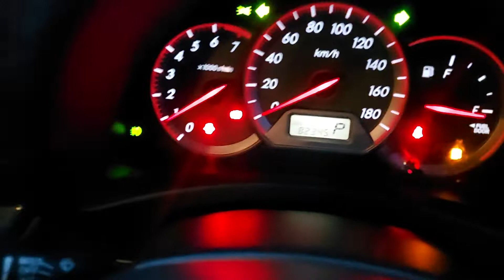MR. ROGERS NEW DRIVE TO OWN BENEFICIARY IS SO EXITED ABOUT HIS NEW CAR HE SPEAKS OUT LAUDER....